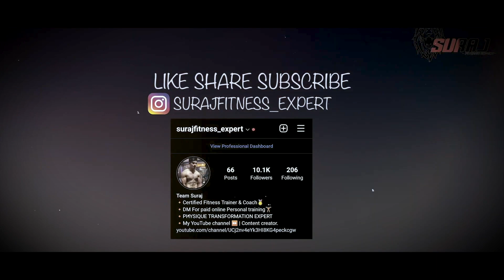Lower Abs Workout | How to Burn Belly Fat🔥| In Tamil | 2021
Hello Everyone..! ❤
In this Video I have shown some work out about lower abs and how to burn Belly fat.This workout would be helpful to burn belly fat .
And I have done Eight lower abs workout where there is no rest in between the workout.

1.Leg Raises (30 seconds)
2.Flutter kicks (30 seconds)
3.Plank open close (30 seconds)
4.Mountain climbers (30 seconds)
5.Alternate leg Raises (30 seconds)
6.Plank knee to elbow (30 seconds)
7.V sit pulse (30 seconds)
8. Plank (30 seconds)

NO REST IN BETWEEN THE WORKOUT

JOIN THE PHYSIQUE TRANSFORMATION PROGRAM ⚡

Where you can get your Dream physique

- CUSTOMISED  & BUDGET FRIENDLY DIET
- 24×7 SUPPORT
- NUTRITION & SUPPLEMENT   GUIDANCE
- GUARANTEED RESULTS.